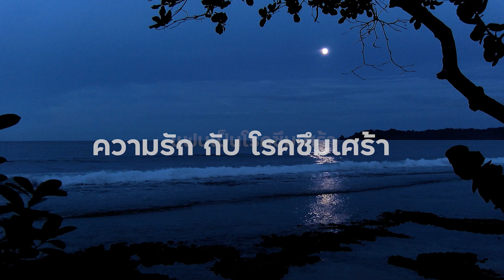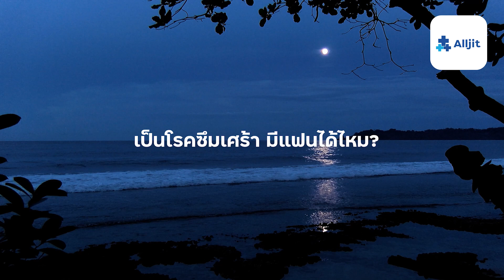ความรัก กับ โรคซึมเศร้า ไปด้วยกันได้ไหม? โดยนักจิตวิทยาการปรึกษา - Long Play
ความรัก กับ โรคซึมเศร้า ไปด้วยกันได้ไหม? โดยนักจิตวิทยาการปรึกษา

00:00 l เริ่ม
00:10 l แฟนเป็นโรคซึมเศร้า ส่วนเราเอาไงดี?
22:05 l เป็นโรคซึมเศร้า มีแฟนได้ไหม?